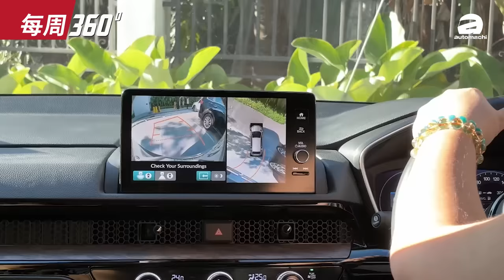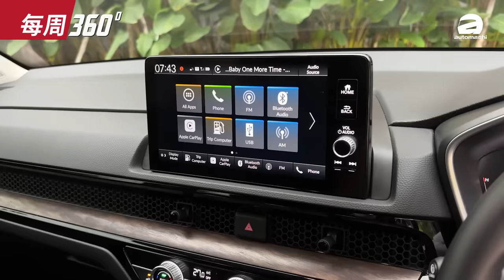2025 Toyota Camry 升级版正式登场、动力更强而且明年本地就看得到？（每周360）｜automachi.com 马来西亚试车频道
1. Honda CR-V 大马开放预订
2. 2025 Toyota Camry 登场
3. GAC GS3 Emzoom 现身大马
4. Toyota Harrier 北美版2024年停产
5. Peugeot 明年多款新车登陆大马